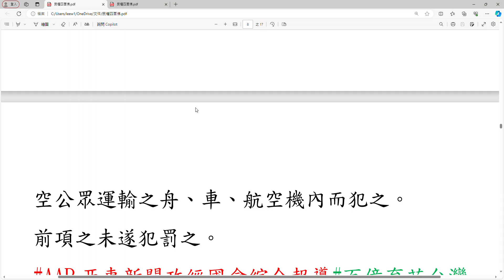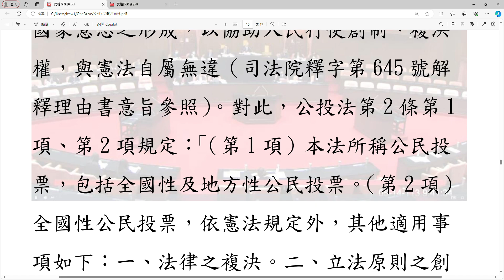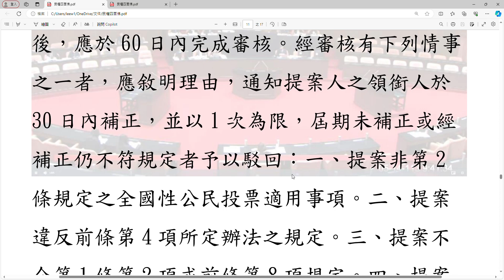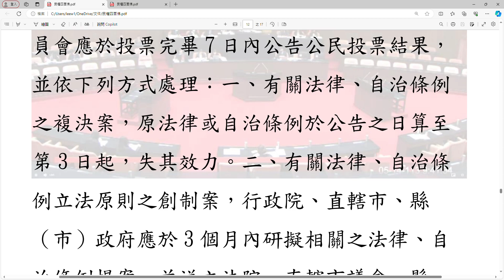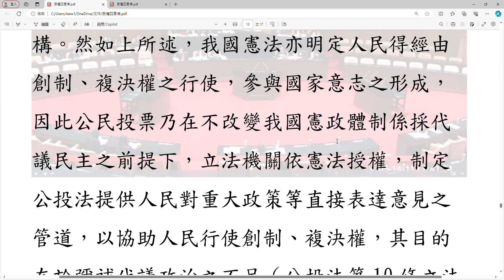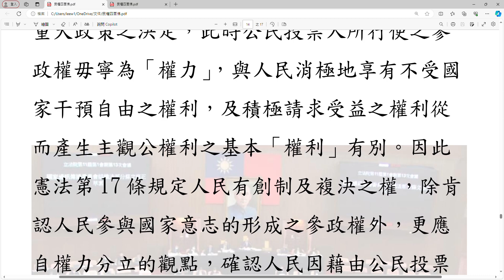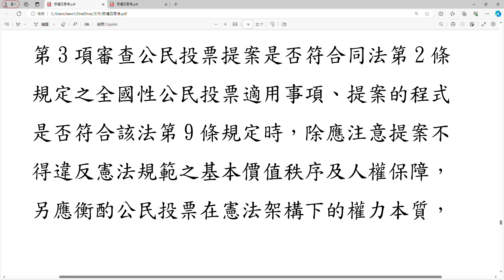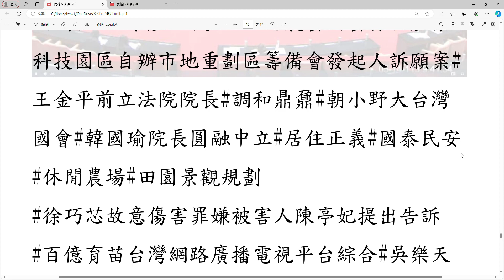公民投票之正當行使 立法機關為貫徹憲法第2條主權在民及第17條、第36條保障人民之創制權及複決權，遂制訂公投法，藉由人民提出公民投票提案，以提供直接表達意見之途徑，協助人民行使上述基本權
行政法院判決書指出:
立法機關為貫徹憲法第2條主權在民及第17條、第36條保障人民之創制權及複決權，遂制訂公投法，藉由人民提出公民投票提案，以提供直接表達意見之途徑，協助人民行使上述基本權。是自權力分立觀點，人民因藉由公民投票之行使，得對於代議體制進行直接監督與牽制，具制衡代議民主之功能，公民投票制度本身即屬憲法上權力分立與制衡機制之一環。故公投法第2條第2項第2款所列舉「立法原則之創制」之全國性公民投票，乃公民就其提議之該等事項表示意志，督促政府制定特定之法律，概念上係從無到有之制度，目的在防免立法專擅或懈怠。惟此應以立法者未曾就此等立法原則進行審議並制定法律為前提，倘若相關法律案業經立法者審議通過，立法懈怠之情形已不存在，自無再透過立法原則創制之公投案督促立法之必要；縱有部分通過條文與提案之立法原則不符，應屬是否提起法律複決全國性公民投票之問題，與立法原則創制「從無到有」之制度要件不符，當無從允其提起立法原則創制公投之提案，否則日後縱公投案經投票通過，行政院、直轄市、縣（市）政府亦無可能依據公投法第30條第1項第2款研擬與已通過之法律相牴觸之法律案。

按憲法第2條規定：「中華民國之主權屬於國民全體。」第17條規定：「人民有選舉、罷免、創制、複決之權。」揭示主權在民原則，因此人民有選舉、罷免、創制、複決之基本公民權。其中關於人民創制、複決權乃屬於直接民主制下，人民直接針對政策、法律表達意見，據以影響或支配政權運作之手段。另憲法第136條規定：「創制、複決兩權之行使，以法律定之。」俾將此基本權具體化，並設定必要程序，資以行使。立法機關因而在不改變我國憲政體制主要採代議民主之前提下，依上開規定意旨，於92年12月31日訂定公投法，提供人民對重大政策等直接表達意見之管道，參與國家意志之形成，以協助人民行使創制、複決權，與憲法自屬無違（司法院釋字第645號解釋理由書意旨參照）。對此，公投法第2條第1項、第2項規定：「（第1項）本法所稱公民投票，包括全國性及地方性公民投票。（第2項）全國性公民投票，依憲法規定外，其他適用事項如下：一、法律之複決。二、立法原則之創制。三、重大政策之創制或複決。」第9條第1項、第3項、第8項規定：「公民投票案之提出，除另有規定外，應由提案人之領銜人檢具公民投票案主文、理由書及提案人名冊正本、影本各一份，向主管機關為之。」「第1項主文應簡明、清楚、客觀中立；理由書之闡明及其立場應與主文一致。」「公民投票案之提出，以一案一事項為限。」(第1項與108年6月21日修正公布前條文［107年1月3日修正公布，下稱修正前條文］第9條第1項大致相同，修正後增加「名冊」2字、第3項係增列、第8項為修正前條文第6項）；第10條第3項規定：「主管機關於收到公民投票提案或補正之提案後，應於60日內完成審核。經審核有下列情事之一者，應敘明理由，通知提案人之領銜人於30日內補正，並以1次為限，屆期未補正或經補正仍不符規定者予以駁回：一、提案非第2條規定之全國性公民投票適用事項。二、提案違反前條第4項所定辦法之規定。三、提案不合第1條第2項或前條第8項規定。四、提案有第32條規定之情事。五、提案內容不能瞭解其提案真意。」（第3項為修正前條文第2項：「主管機關於收到公民投票提案或補正之提案後，應於30日內完成審核。經審核有下列情事之一者，應敘明理由，通知提案人之領銜人於30日內補正，並以1次為限，逾期未補正或經補正仍不符規定者予以駁回：一、提案非第2條規定之全國性公民投票適用事項。二、提案不合前條規定。三、提案有第32條規定之情事。四、提案內容不能瞭解其提案真意。五、提案人數不足本條第1項規定。」）；第30條第1項規定：「公民投票案經通過者，各該選舉委員會應於投票完畢7日內公告公民投票結果，並依下列方式處理：一、有關法律、自治條例之複決案，原法律或自治條例於公告之日算至第3日起，失其效力。二、有關法律、自治條例立法原則之創制案，行政院、直轄市、縣（市）政府應於3個月內研擬相關之法律、自治條例提案，並送立法院、直轄市議會、縣（市）議會審議。立法院、直轄市議會、縣（市）議會應於下一會期休會前完成審議程序。三、有關重大政策者，應由總統或權責機關為實現該公民投票案內容之必要處置。四、依憲法之複決案，立法院應咨請總統公布。」
(二)又依憲法本文及憲法增修條文之設計，立法院為國家最高立法機關，由人民選舉之立法委員組織之，代表人民行使立法權。立法院有議決法律案、預算案、戒嚴案、大赦案、宣戰案、媾和案、條約案及國家其他重要事項之權，國家最高行政機關之行政院則對立法院負責，可知我國憲政體制係採代議民主之政治結構。然如上所述，我國憲法亦明定人民得經由創制、複決權之行使，參與國家意志之形成，因此公民投票乃在不改變我國憲政體制係採代議民主之前提下，立法機關依憲法授權，制定公投法提供人民對重大政策等直接表達意見之管道，以協助人民行使創制、複決權，其目的在於彌補代議政治之不足（公投法第10條立法理由參照）。又以代議民主為主幹的憲政民主體制下，例外容許人民發動公民投票，當公民投票之結果得直接拘束政治決定時，則人民以主動身分直接參與國家權力運作之一環時，功能上等同於國家立法機關，代替既有之國家機關，或與既有之國家機關協力，以完成立法或重大政策之決定，此時公民投票人所行使之參政權毋寧為「權力」，與人民消極地享有不受國家干預自由之權利，及積極請求受益之權利從而產生主觀公權利之基本「權利」有別。因此憲法第17條規定人民有創制及複決之權，除肯認人民參與國家意志的形成之參政權外，更應自權力分立的觀點，確認人民因藉由公民投票之行使，而得對於代議體制進行直接監督與牽制，具有制衡代議民主的功能。據此，為防止投票結果破壞憲法基本的規劃，人民發動公民投票的建制與運作，主管機關依公投法第10條第3項審查公民投票提案是否符合同法第2條規定之全國性公民投票適用事項、提案的程式是否符合該法第9條規定時，除應注意提案不得違反憲法規範之基本價值秩序及人權保障，另應衡酌公民投票在憲法架構下的權力本質，以及直接民主與間接民主之間權力分立原則的平衡，而其審查範圍之界限應符合比例原則，以確保公民投票之正當行使。
約320坪
車位2
15號3樓及3樓之一
敬請訂閱轉發分享

立法院院會訊息
 議場
113年05月24日 (五) 09:00-18:00
113年05月28日 (二) 09:00-18:00
一、討論事項：本院司法及法制委員會報告併案審查台灣民眾黨黨團、委員楊瓊瓔等20人、委員傅崐萁等52人、委員傅崐萁等52人分別擬具「立法院職權行使法部分條文修正草案」、委員翁曉玲等16人擬具「立法院職權行使法第十五條、第二十九條及第四十四條條文修正草案」、委員傅崐萁等52人、委員翁曉玲等16人分別擬具「立法院職權行使法第十五條之一、第十五條之二及第十五條之四條文修正草案」、委員吳宗憲等16人擬具「立法院職權行使法部分條文修正草案」、委員吳宗憲等17人擬具「立法院職權行使法第十七條條文修正草案」、委員吳宗憲等17人擬具「立法院職權行使法部分條文修正草案」、委員吳宗憲等16人擬具「立法院職權行使法第十五條之一、第十五條之二及第十五條之四條文修正草案」、委員賴瑞隆等17人擬具「立法院職權行使法第十五條之二條文修正草案」、委員賴士葆等20人擬具「立法院職權行使法增訂部分條文草案」、委員吳宗憲等18人擬具「立法院職權行使法第二十五條及第二十六條條文修正草案」及委員翁曉玲等18人擬具「立法院職權行使法第二十五條條文修正草案」案...等11案。二、5月24日上午9時至10時為國是論壇時間。三、5月28日下午5時至6時為處理臨時提案時間。

都市危險及老舊建築物加速重建條例第三條及第十一條條文修正草案，請審議案。

提案人
賴惠員
連署人
林俊憲 何欣純 范　雲 郭昱晴 張雅琳 陳冠廷 王正旭 陳俊宇 莊瑞雄 羅美玲 黃秀芳 吳沛憶 陳　瑩 吳秉叡 徐富癸 王世堅 陳培瑜 邱志偉 賴瑞隆 林楚茵 陳素月 黃　捷

院會 11-01-15
113年05月24日

113年05月28日